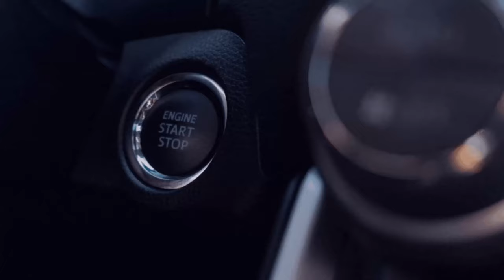Stuttgart nach Kiel | mit Justin [Patch 1.49 [ETS - 2/GER/🔞]{9️⃣1️⃣.3️⃣][🏬NTG][🌍MP]